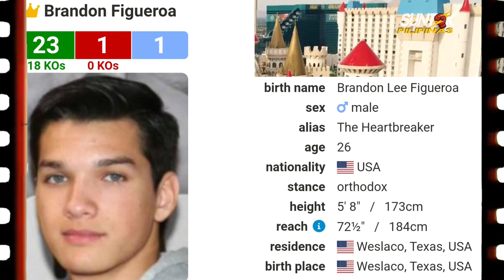MARK MAGSAYO VS BRANDON FIGUEROA FIGHT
Mga kababayan kamusta 🙋‍♂️
habang inaantay po natin ang bakbakang MARK MAGSAYO kontra kay BRANDON FIGUEROA
samahan niyo po muna akong himay himayin at alamin ang mga dapat malaman bago ang kanilang matinding laban!

This video is eddited:
Clips are transformed significantly from the source by providing comments and reaction with own(organic voice - over commentary thus, giving unique value,information and Entertainment on every videos we make wich acceptable under pertaining to "fair use"